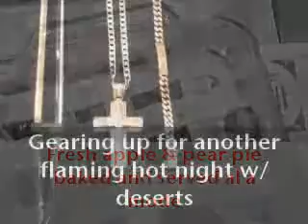Clark d Chef f. Kidd & Perk: Desert Montage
Bananas Foster, Chocolate Episode, Apple Pear Pie, Waffle S'mores, Rollo Pretzels. A "Music Dream" featuring Kidd and Perk